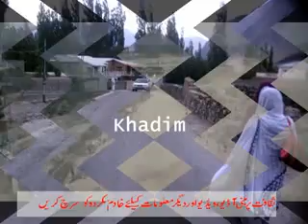Skardu Air view 2011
Air visit part 1 Skardu city and Sadpara lake